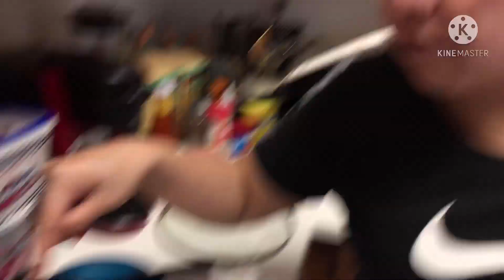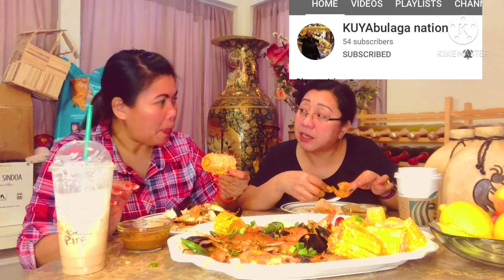MUKBANG SEAFOOD, WITH BFF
mukbang seafood , cooking , food eating